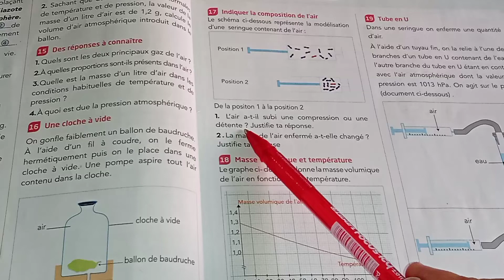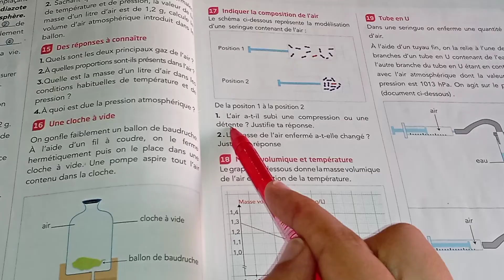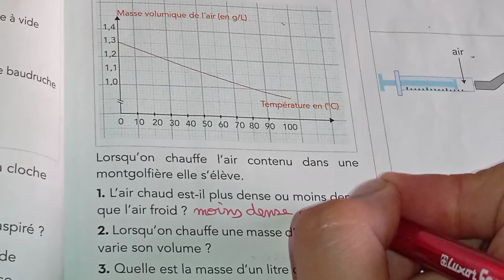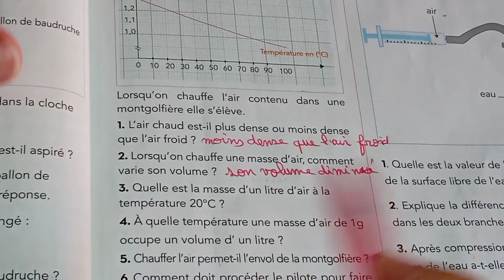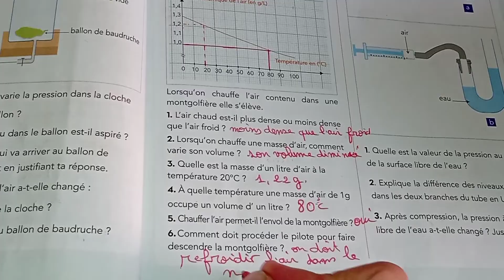étincelle physique chimie 2AC exercices 17et 18 page 27